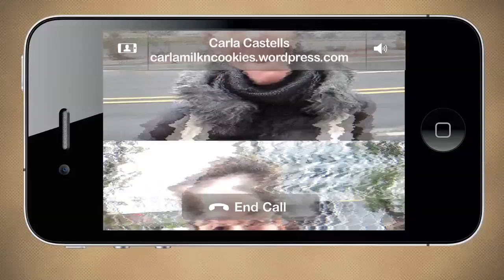Blogueros en Camino: China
Carla Castells, de , envía un saludo desde China para el Travel Bloggers Meeting Barcelona 2011 Realización